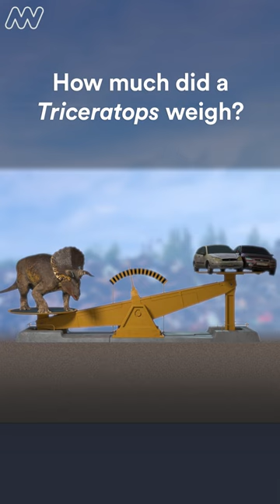Triceratops X Car: The Weigh In.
We know that Triceratops was big, over two meteres tall and up to 8 meteres long, and heavy weighing in between 6 and 12 tonnes.

But what does taht really look like? We have made this handy video with some real world examples for camparison.

Triceratops: Fate of the Dinosaurs is open, come face to face with one of the most awe-inspiring creatures ever to walk the Earth—the Triceratops.